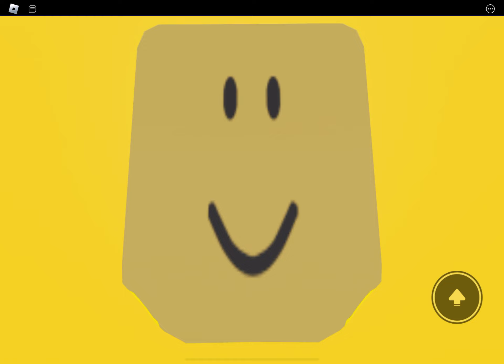Mega Noob No Pets or Powerups